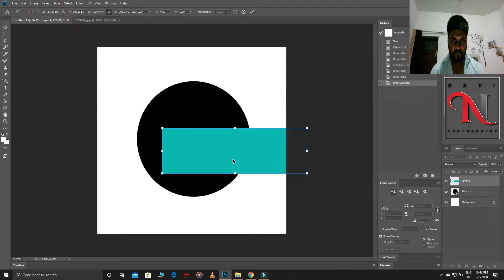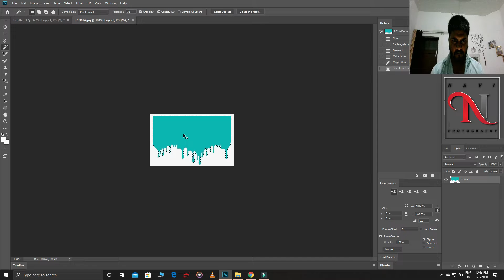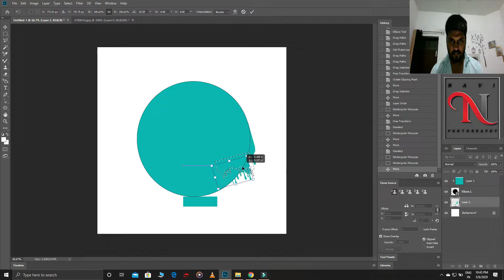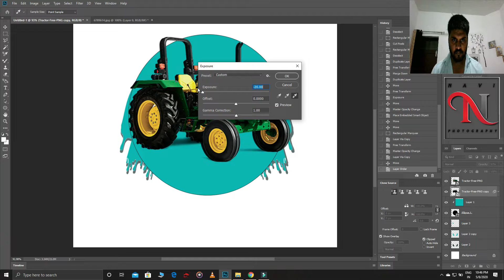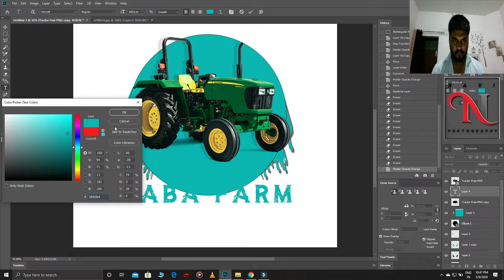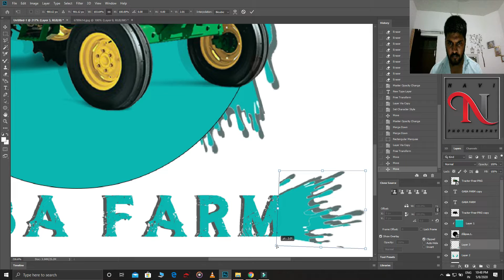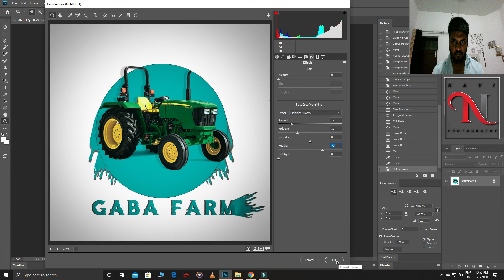Logo Design In Photoshop (Sponsored) | Easy Edits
Logo Design In Photoshop Tutorial Easy to Edit Pics In My Channel.
ALL TYPE LOGO EDITING.